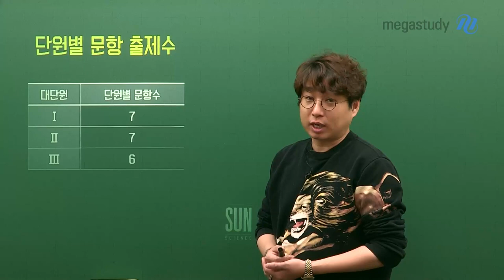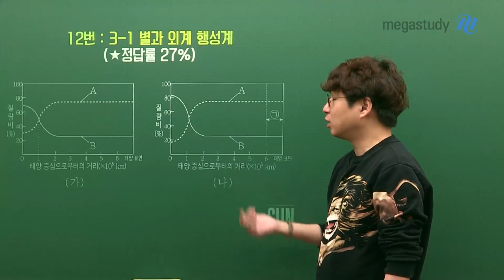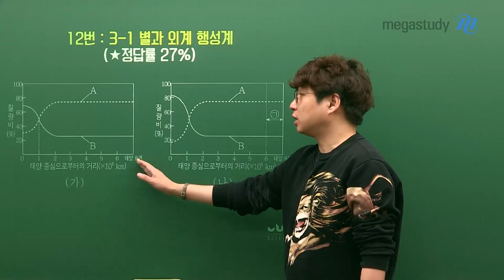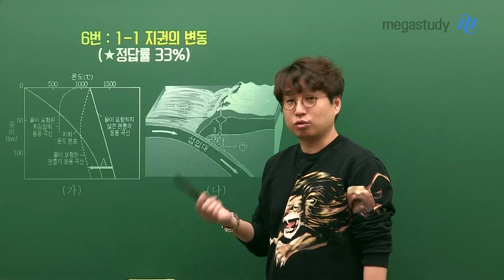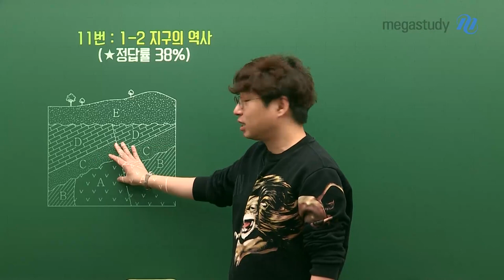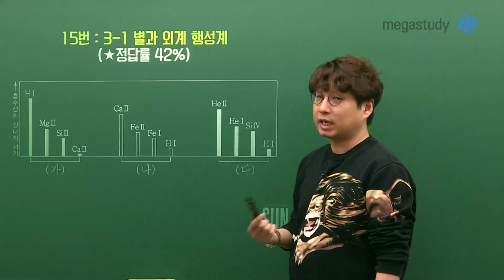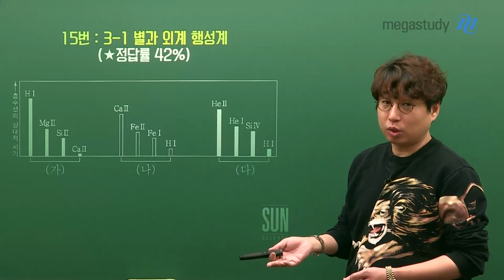[메가스터디] 지구과학 박선쌤 - 10월 학평 지구과학l 총평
남은 기간 동안 자신의 약점을 채워나간다면 수능날 반드시 승리할 수 있습니다.
박선 선생님과 함께 10월 학평 지구과학l 총평 & 앞으로의 학습 전략을 알아봅시다!

단원별 문항 출제 수
- 1단원 : 7문제
- 2단원 : 7문제
- 3단원 : 6문제

1. 12번 3-1 별과 외계 행성계
2. 6번 1-1 지권의 변동
3. 11번 1-2 지구의 역사
4. 14번 2-1 대기와 해양의 변화
5. 15번 3-1 별과 외계 행성계

10월 학평 총평
- 기본기에 충실하지만 함정이 많았던 시험
- 꼼꼼한 리뷰로 실력 채우기 필수!

10월 학평 이후 학습 전략
- 올해 기출 문제를 복습하며 겹치는 주제에 주목하기
- 나의 부족한 부분 보완하기

이제 수능날까지 열심히 달려가는 일만 남았습니다.
여러분은 반드시 성공할 것입니다!

★잠깐★

완벽한 복습을 위한 10월 학평 해설강의도 놓치지 마세요!